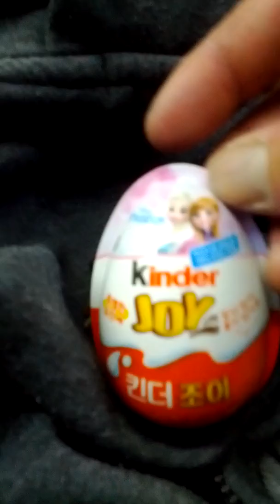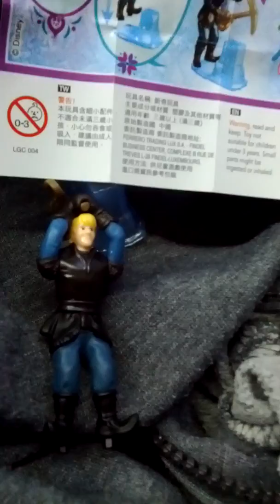Lots of Kinder Surprise Eggs Disney Frozen Season 1 Toys-09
Wed 13rd Nov 2019(AH 1441 Rabi Al-Auwal)
I bought this Kinder Surprise Eggs Disney Frozen Season 1 Toys last night and they are no longer available soon.
And this is a part of Seoul Metro No 4 Line from Ssang Mun(413) to Chang-Dong(412).